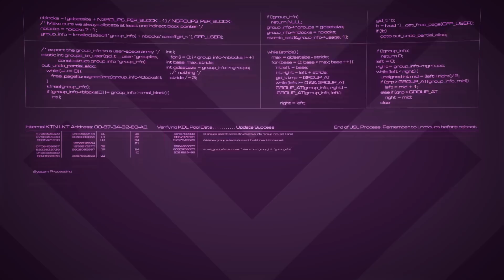Gotham City | DC Comics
No matter how bright the sun may shine Gotham lies covered in darkness and shadow. Yet among its citizens there remains hope that better days lay ahead, and that it is a city still worth saving.

In Atlas, the Templin Institute investigates the most storied places from across alternate worlds.

Background music "Timelines" by Tenacious Orchestra. Used under license from Shutterstock.com